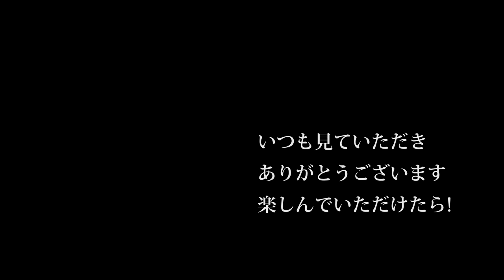【会社員実家農業手伝う】2019年あんな集中豪雨になるとはこの時は、クボタANR460コンバインで倒伏田を稲刈り中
170万のトラクターツインレーキがきた！【Takakita TR4560】New twin rake glass collector  debut
330万のトラクターロールベーラーがきた！。しかし風が強すぎた。【STAR TRB2240AN 】New roll baler  glass collector  debut.

2220 MASSEY FERGUSON